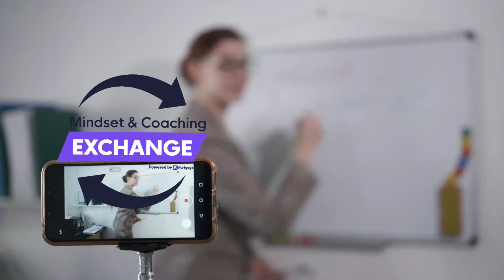The Broker with Rich Lane Weekly Mindset & Coaching Exchange with guest Peter Civitella.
Peter takes us on the journey of extreme ownership! NMLS 1052912 | CA DRE 01845290